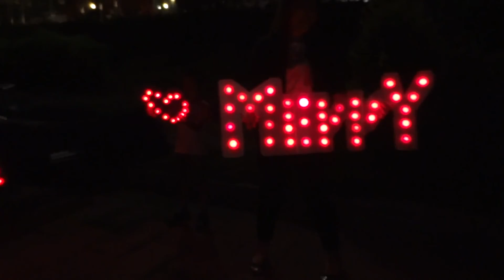求婚慕後準備中2